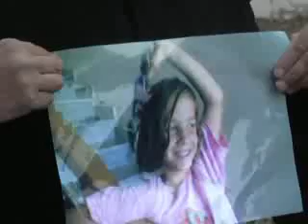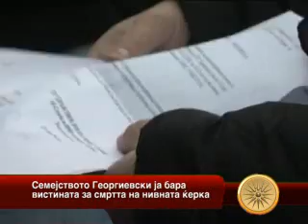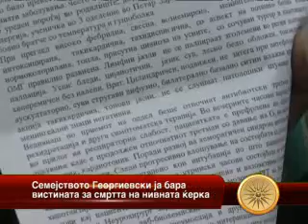SEMEJSTVO GEORGIEVSKI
Zoran Georgievski, tatkoto na osumgodi{nata Marija, koja na 25 dekemvri po~ina pobara da se otkrie vistinata za nejzinata smrt. Taa den prethodno bila hospitalizirana vo ~irskata bolnica so poka~ena temeratura i treska, a potoa bila prefrlena na infektivnata klinika